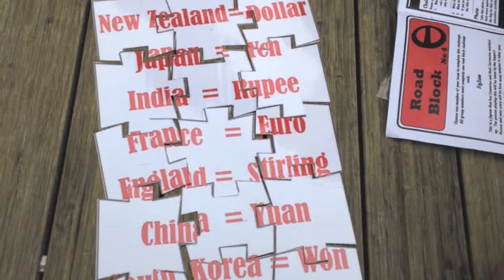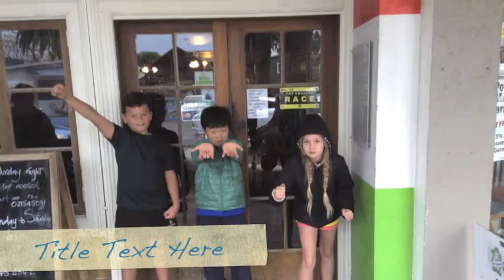Amazing Race Rm 15